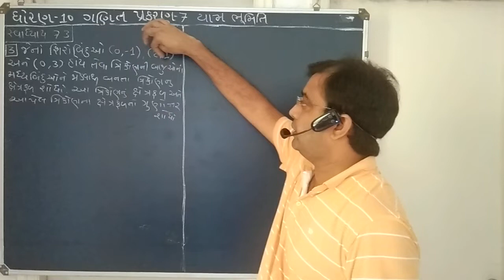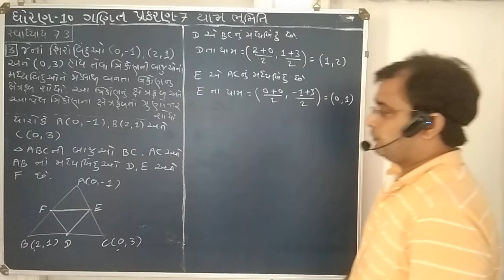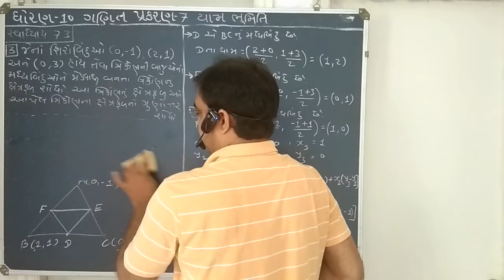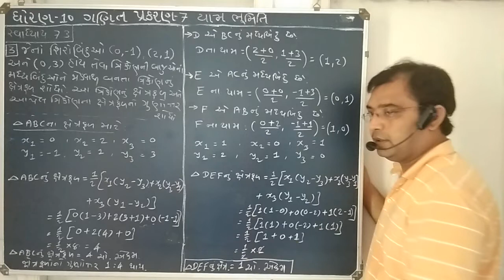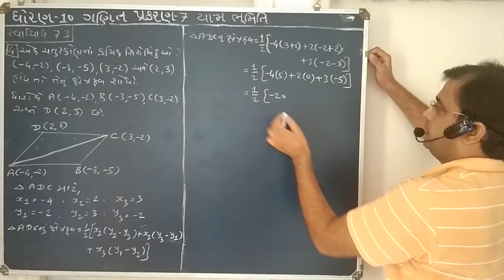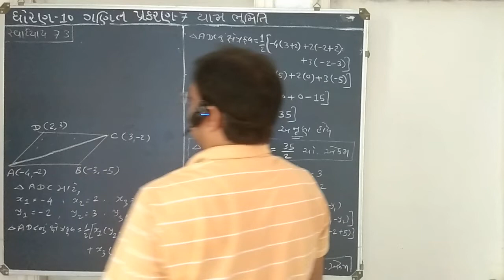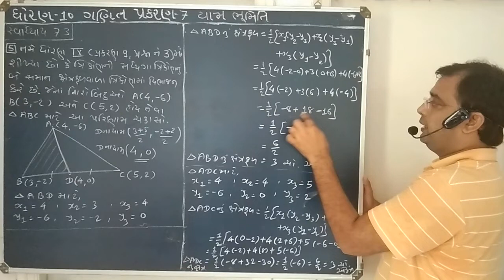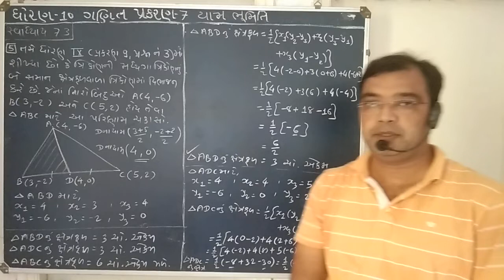STD-10 MATHS CHAPTER-7 PART-7 યામ ભૂમિતિ BY SANJAY SIR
SHETH C.M.HIGH SCHOOL , SEC-23 , GANDHINAGAR